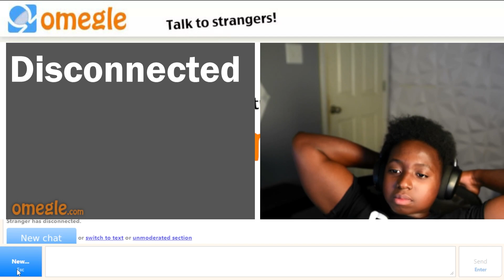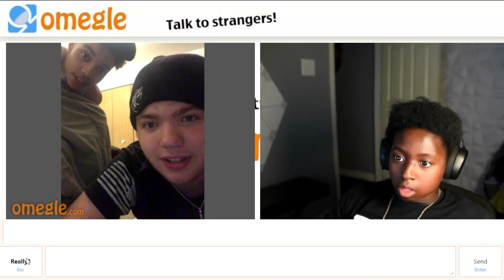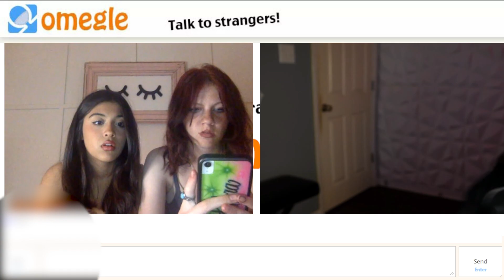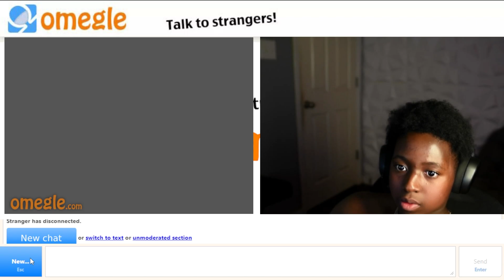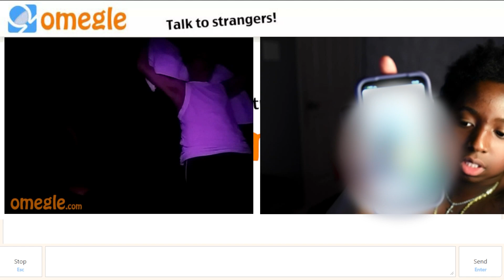Baby Face Flexing on Omegle!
Flexing as a Little Baby on OMEGLE!
Second Channel ➤  @ZarsLive

Video Made By: Zars

Today i did omegle (omegle trolling... but im a deepweb hacker), lukeafk, MrRussianBeastWoo, Zho, AYD,  Fabss, Joshy, Somthingaboutchickens. This (FAKE GIRL trolls THIRSTY guys on OMEGLE)  was a funny video and i hope you guys enjoyed it!